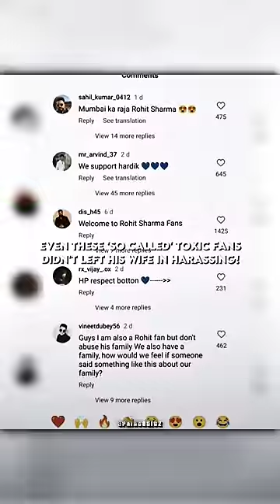My Respect For Hardik Always 🫡📈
This video responds to critics who trolled Indian cricketer Hardik Pandya for rejoining Mumbai Indians (MI) and taking on the role of captain. It addresses the criticism with a defense of Pandya's decision, highlighting his contributions, leadership qualities, and the impact he has had on the team. Watch as the video counters the negativity with support for Pandya’s role and achievements with MI.